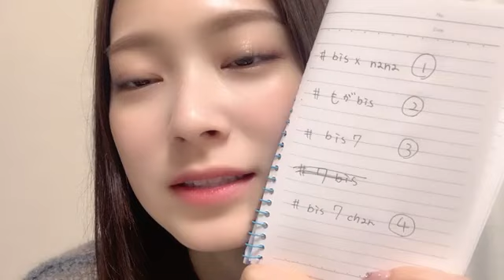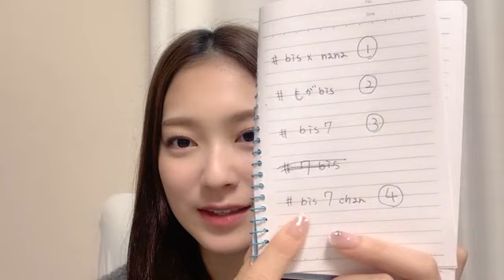2023年10月12日 19時31分00秒 最上 奈那華（HKT48 チームH）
#HKT48(6期)
156cm A型